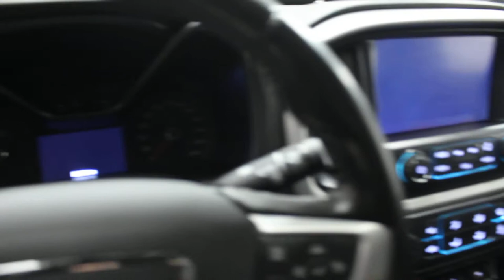2017 GMC Canyon SLE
Bluetooth, Rear View Camera, OnStar, SiriusXM!

Enter the GMC Canyon, with a footprint not much bigger than the average family sedan, it's very maneuverable and yet rugged enough for all of the jobs that can only be dealt with by a true professional grade pickup truck. This 2017 GMC Canyon is fresh on our lot in Yorkton.

Built tough to handle the roughest roads, but on the inside this 2017 GMC Canyon, you'll never feel it. The Canyon's cabin is precisely crafted, exceptionally quiet and very comfortable, designed to meet the highest of standards. Right out of the gate, the Canyon takes on the competition with the largest cargo box by volume in its class. From the precision cast foundation to innovative thinking like its CornerStep rear bumper, the GMC Canyon is designed for working hard while forging ahead of the pack. This crew cab 4X4 pickup has 24000 kms. It's quicksilver metallic in colour and is major accident free based on the CarProof Report. It has an automatic transmission and is powered by a 308HP 3.6L V6 Cylinder Engine. This vehicle has been upgraded with the following features: Bluetooth, Rear View Camera, Onstar, Siriusxm. It has some remaining factory warranty for added peace of mind.

Our Canyon's trim level is SLE. The SLE trim adds some nice features to this truck while remaining a great value. It comes with a color touchscreen radio with Bluetooth, SiriusXM, a USB port, and an aux jack, OnStar, a rearview camera, power mirrors, power windows, fog lamps, an auto-dimming rearview mirror, cruise control, and more.

Buy this vehicle now for the lowest weekly payment of $106.46 with $0 down for 96 months @ 4.99% APR O.A.C. ( Plus applicable taxes - Plus applicable fees ). See dealer for details.